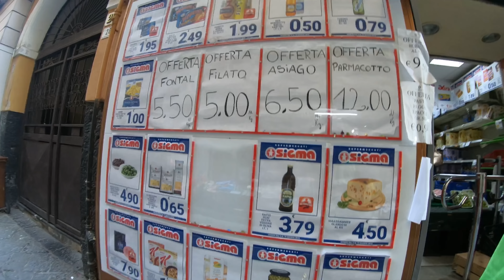Portici Italy small neighborhood outside of Naples